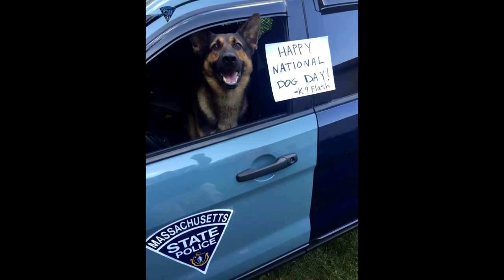Police K9 Tribute - Best Friend - Yelawolf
Here is one for the four legged friends wearing Kevlar.